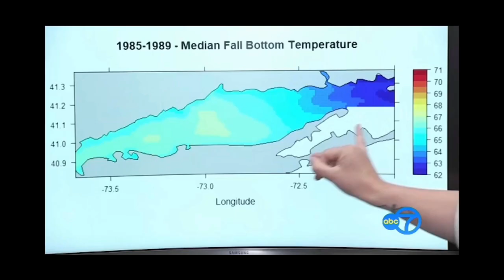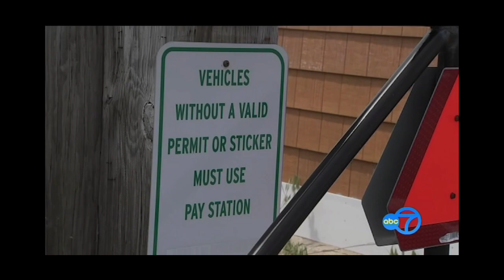Sea Grant Projects Examine the Health of Long Island Sound (May 2023)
Wantagh, NY, May 27, 2023 - ABC 7 is helping you start the season this weekend with its special "Kickoff to a Long Island Summer," now in its tenth year.

Eyewitness News anchors David Novarro, Sandra Bookman, Brittany Bell, and Chantee Lans report from the Bethpage Air Show at Jones Beach for all the high-flying stunts. Plus, get ready to experience the thrill of taking a leap with the USAF Thunderbirds aviation team.

In the half-hour special, ABC 7 has tips on what to do on Long Island all summer long.

David Novarro takes the train to Huntington and looks at all that the area has to offer around the train station.

Sandra Bookman shows us how New York Sea Grant is examining the health of the Long Island Sound and the efforts to clean it up.

"Whether it's studying what leads to harmful algal blooms or the impact of warming on salt marshes, the end goal here is the same," says Bookman in the segment.

"It's all part of providing information and knowledge to help us manage, conserve, and sustain these resources," adds Rebecca Shuford, NYSG's Director.

Buckle up or grab a ticket as Eyewitness News looks at the best ways to get to Long Island during the busy summer season.

And for more information on the Long Island Sound research projects, see NYSG's news item, "More Than $6.3 Million in Funds for New Long Island Sound Research"